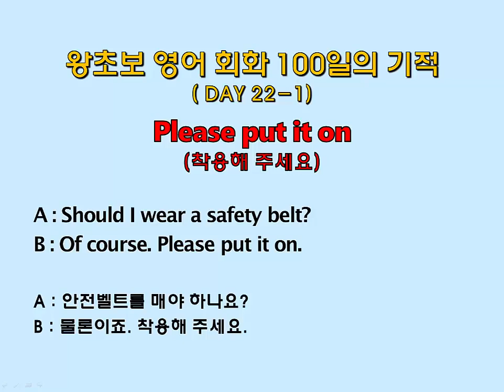왕초보 영어회화 100일의 기적 (Day 22-1_Please put it on : 착용해 주세요)